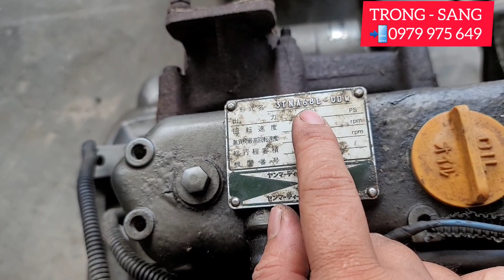18-6-2023 @trongsang 3 máy yanmar 3t68 19ps 3600 tua kubota 855 19PS 3000